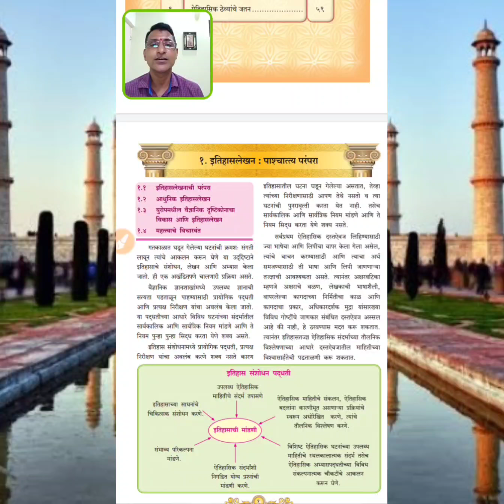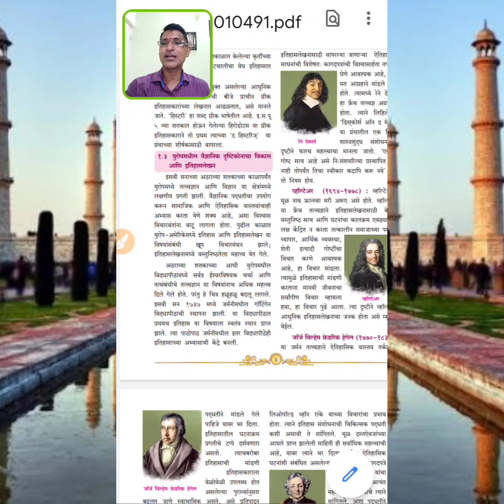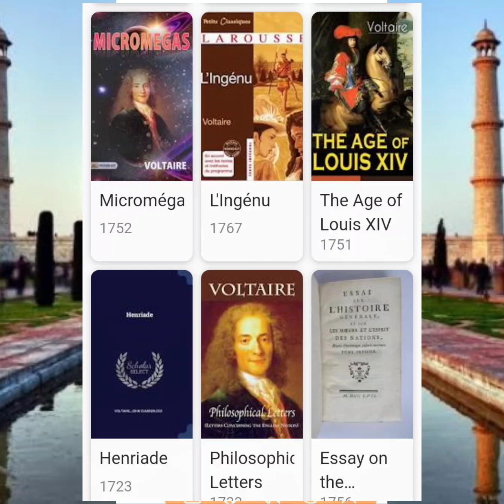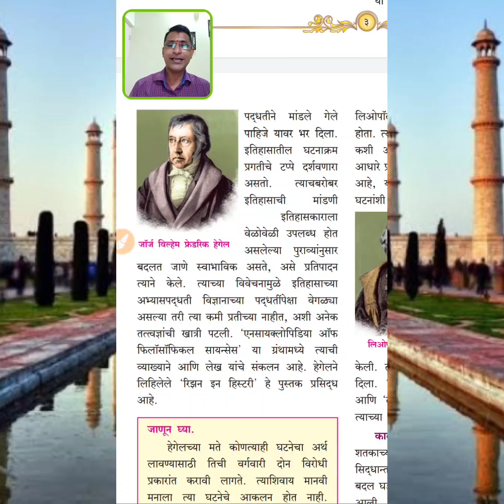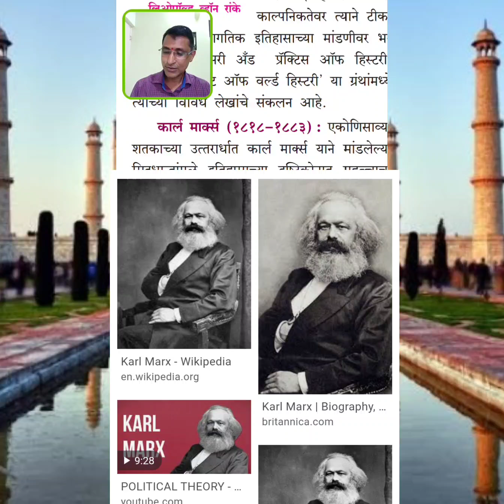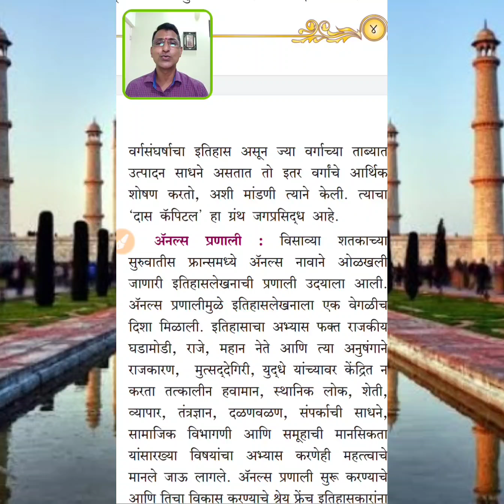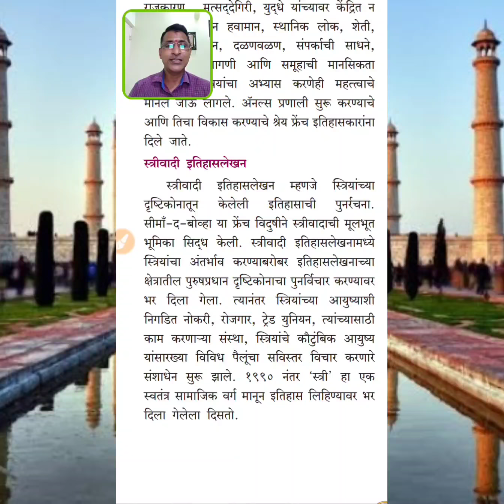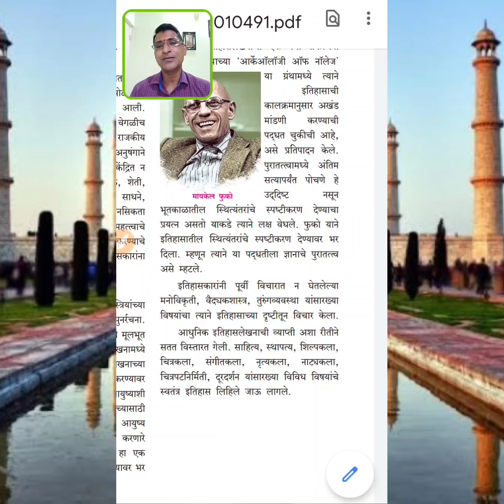इ 10 वी इतिहास पाठ 2 इतिहास लेखन पाश्च्यात्य परंपरा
इतिहास लेखन पाश्च्यात्य परंपरा युरोपातील विचारवंत